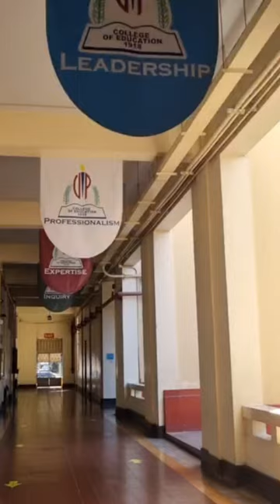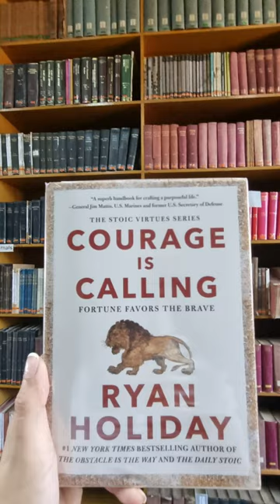A day in the life of a UP Diliman Graduate Student 🧿 Mini vlog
Welcome to my vlog! In this video, I'll take you along with me on a typical day in my life as a UP Diliman graduate student. Today, I'm heading to the university library bright and early to get a head start on my research project. I'll be spending several hours pouring over books and academic journals, searching for the information I need to build my thesis.

After a productive morning, I'll meet with my research advisor to discuss my progress and get feedback on my work. I'm excited to show her how far I've come and to get her input on how I can improve.

Throughout the day, I'll be juggling my research work with quick meals and some moments of rest to recharge my batteries. But as a graduate student, I know that every day counts and I'm determined to make the most of it.

Join me as I take you through a day in the life of a UP Diliman graduate student. Whether you're a fellow student, an aspiring academic or just curious about the world of graduate studies, I hope this video gives you a glimpse of what it's like to pursue a higher education in one of the most prestigious universities in the Philippines.